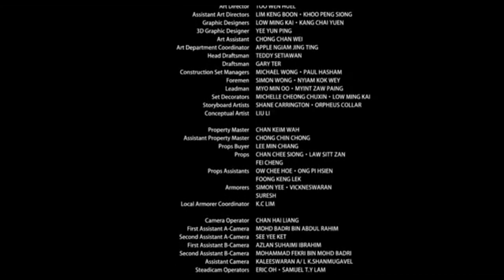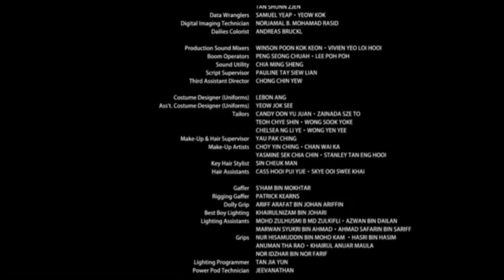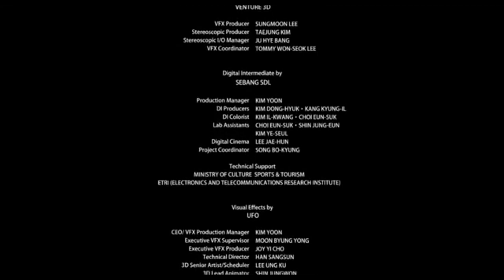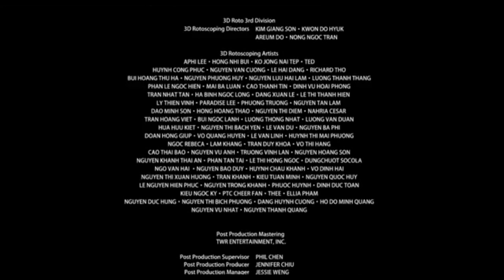Lost In The Pacific (end credit song)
Just watched this a couple days ago, the movie was so so but hey music at the end is nice one. To those who looking for like i did while hoping someone has upload it but found no one, so ya i crop this part to listen again and again.. I've added the lyrics, correct me if i'm wrong.

Got a lonely heart i feel this scars like it open up, open up
And all i want is to see your face, your the other side, the other side

I keep my hand high, don't run over me
Nothing emotion if my chase get only asking me
Lost and i can't see your love and i can't feel
Now give me a reason to trust
I don't know i don't know freedom
Dont know why i keep on fighting
There's always end for having miss
I know i know i'm only dreamer
But is all that i love but is all that's way